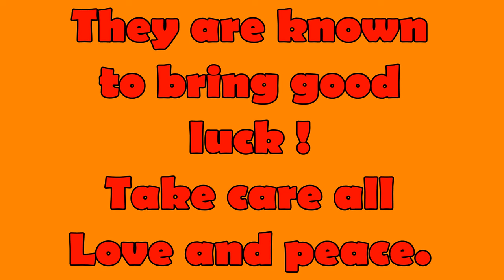Ladybird Swarm !!!! HALTS WORK !!!! BUT NO STD CAUGHT!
work on the outside of the cottage came to a halt due to ladybird invasion. ladybugs in you live in America. It was impossible to work. NOTICE TO MEDIA-  THESE VIDEOS HAVE A COPY RIGHT !!! YOU HAVE BEEN WARNED.  I DONT WANT ANY ASSOCIATION WITH YOUR VILE WORK !! THE MAINSTREAM MEDIA IS VILE, ACTION WILL BE TAKEN.